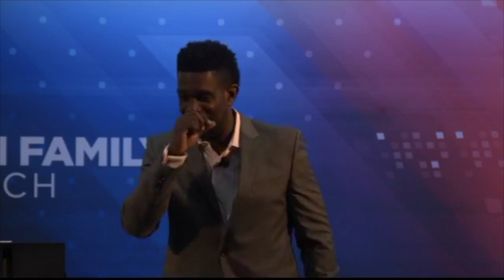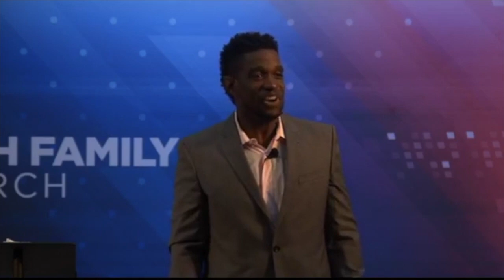What Kind of Church Are We? #1 - Core Values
Today we are starting a brand new series about Core Values.
Core values are the fundamental beliefs of a person or organization. These guiding principles dictate behavior and can help people understand the difference between right and wrong. If you are going to be in a serious relationship with someone, then get to know who they are.  Because people don't change who they are for other people.  People will change who they are when they experience God in a meaningful way.